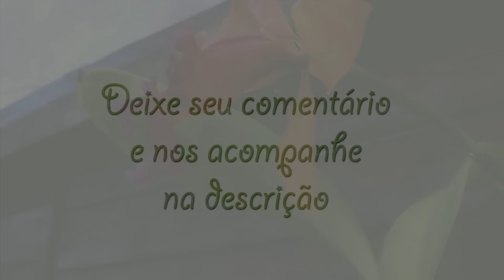Orquídea sendo atacada, Cuidado seu amigo pode ser o inimigo rs